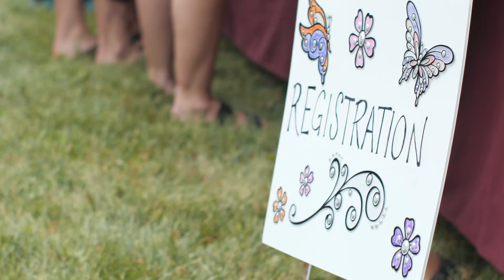Carefor 4th Annual Butterfly Release